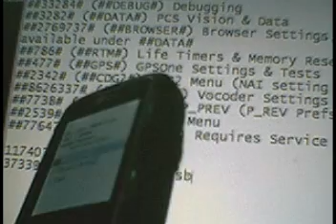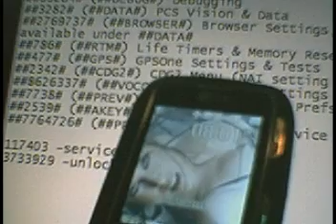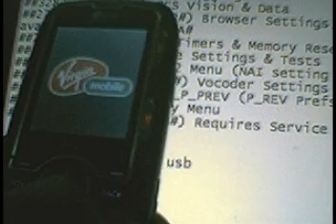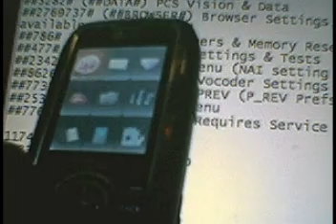Hacking LG Rumor Rumour LG260 Virgin Mobile Part 1-2 of 4-2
This is video tutorial on how to 'hack' the LG Rumor/Rumour.
Part1- The first part is for showing the codes you can do, without using the USB cable
Part2- Hooking it up to BitPim
Part3- Hooking it up to BitPim Again
Part4- Summing Everything Up

I've noticed there isn't a lot tutorials out there for the LG Rumor with Virgin Mobile Provider here in Canada. These videos hopefully come in handy for those people because I know when I first started customizing my phone, I could find very little info out there.

I do not claim to be a professional, as with everything, there is a chance, you might ruin your phone so do be cautious and proceed at your own risk.